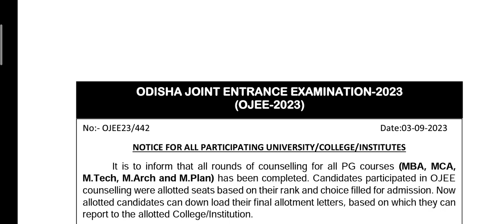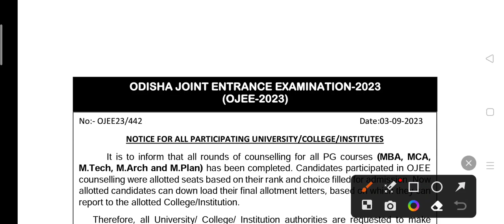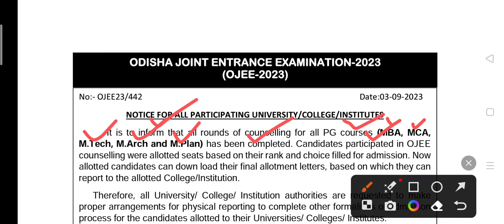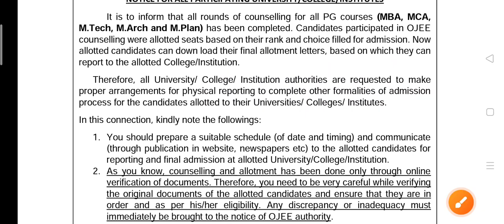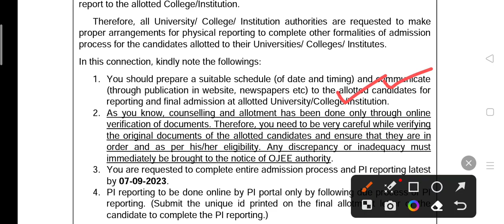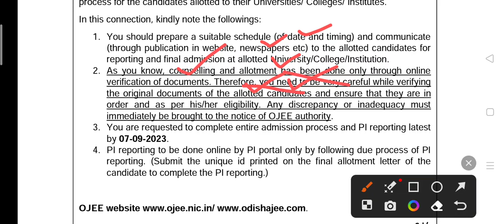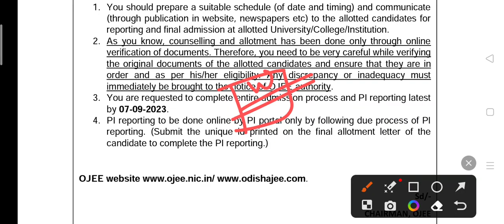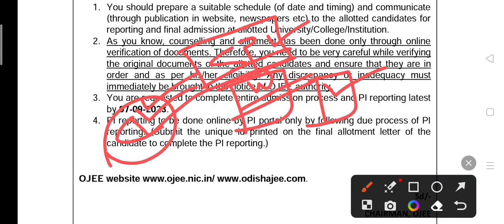OJEE MBA , MCA , M Tech College Reporting Final Notice 2023 । MBA , MCA , M Tech Spot Admission 2023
OJEE MBA , MCA , M Tech College Reporting Final Notice 2023 । MBA , MCA , M Tech Spot Admission 2023 । ojee admission process 2023 ।

Jay Jagannath